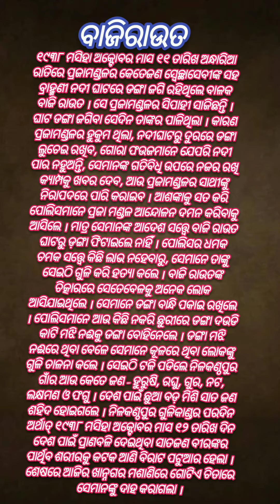ବାଜିରାଉତ#ଓଡ଼ିଆଭିଡିଓ ଓଡ଼ିଆ ଷ୍ଟୋରି # YT Shorts Video Gumi Creation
Yours Queries
Odia story
Motivation Tips
Motivation story
Kichhi Janiba Katha
Subichara
Niti Bani
Gumi Creation